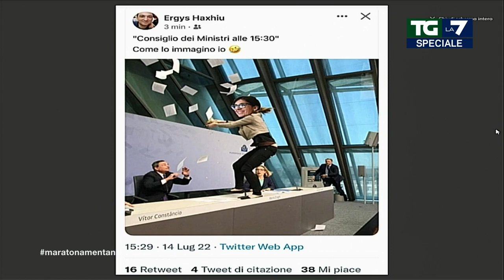Mentana mostra il meme su Draghi postato dal compagno della ministra Dadone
Enrico Mentana mostra il meme su Mario Draghi postato dal compagno della ministra Fabiana Dadone